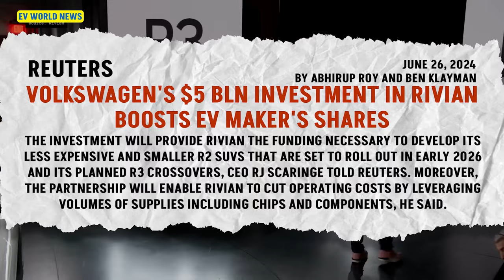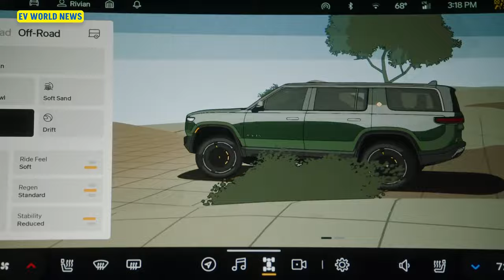What made Rivian Go Down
Explore the factors behind Rivian's recent stock downturn in this deep-dive analysis. We’ll cover what led to the decline in Rivian’s stock value, from production challenges and financial setbacks to competition in the electric vehicle market. Find out how Rivian’s business strategies and market conditions have impacted its valuation and what this means for the future of the electric truck industry. Whether you're an EV enthusiast, an investor, or just curious about the automotive world, this video breaks down everything you need to know about Rivian's journey.